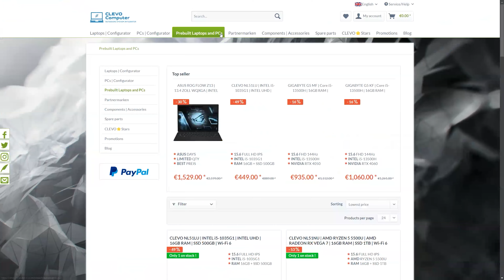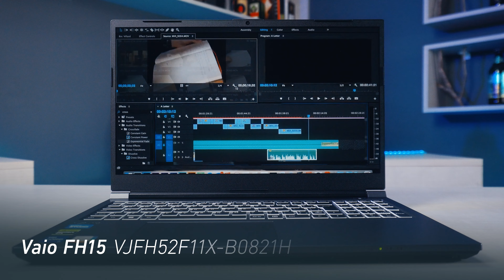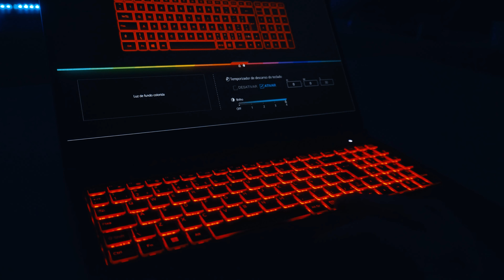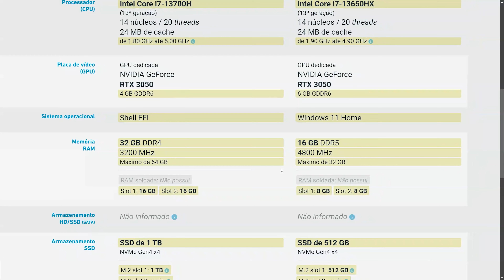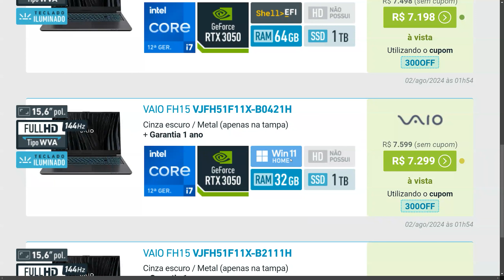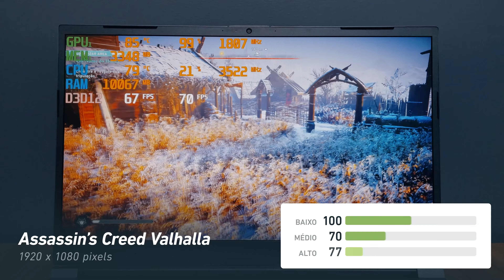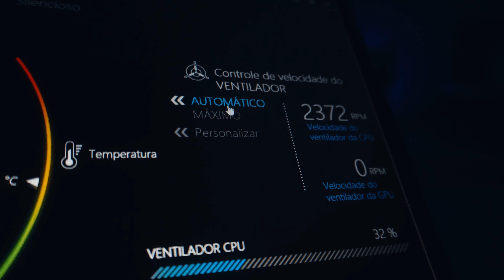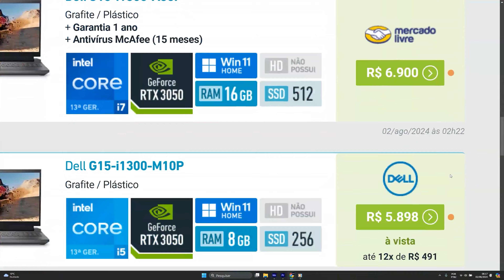Review notebook gamer VAIO FH15 com i7 de 13ª geração, RTX 3050, memória RAM de 32 GB e tela 144 Hz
A Positivo Tecnologia, empresa responsável pela montagem dos notebooks VAIO no Brasil desde 2015, resolveu apostar mais forte na famosa marca japonesa que ela representa com a família gamer VAIO FH15, aparelhos que chegam equipados com a 13ª geração Intel de série H e GPUs dedicadas GeForce RTX.

Os novos modelos FH15 da VAIO são o que a indústria chama de barebones. Neste tipo de cadeia produtiva a base do notebook “sem marca” é projetada e montada normalmente na China, com carcaça, placa-mãe e tela. Este é o conjunto essencial para um computador portátil, pois a CPU e a GPU já vêm soldadas na placa-mãe. As indústrias especialistas em barebones têm, inclusive, parcerias oficiais com as gigantes do mercado de semicondutores.

Os notebooks são voltados para gamers e profissionais que trabalham com softwares pesados, como edição de vídeos e 3D.